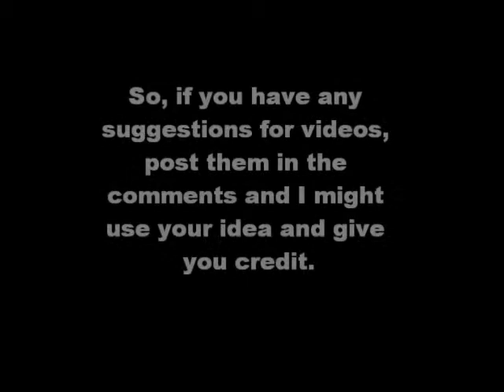IMPORTANT MESSAGE! PLEASE READ!